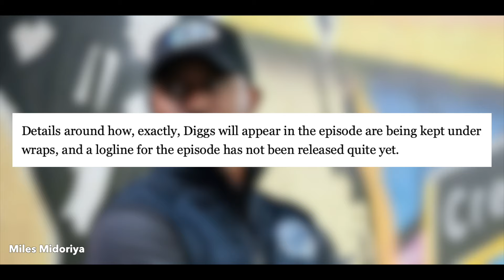All American Season 6 Taye DIggs (Billy Baker) Will Make A Limited Return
From a deadline article it mentions that Taye Diggs who played Billy Baker Is making a limited appearance on the shows current season